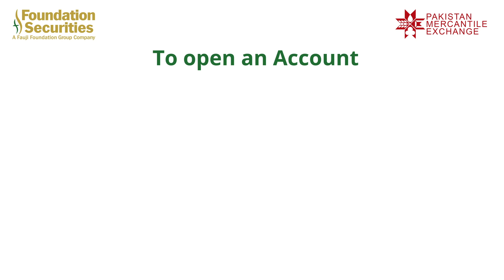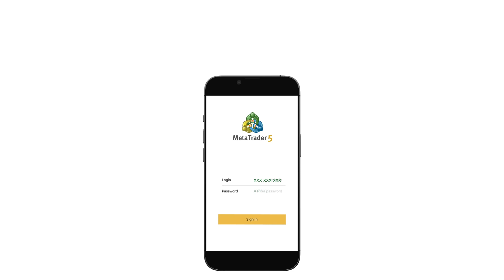A Guide to Invest in Pakistan Mercantile Exchange (PMEX) through Foundation Securities.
Commodity Trading Made Effortless! Discover the power of trade at your fingertips.

Invest in Gold, Metals, Agriculture, and Financials Futures Contracts.

Are you ready to seize the opportunity?

*All investments in stocks and commodities are subject to market risks.
*The use of names, logos, and content from third parties does not create any obligations or liabilities for Foundation Securities Pvt Limited.
*Foundation Securities is a TREC-licensed holder of the Pakistan Stock Exchange (PSX) and a licensed broker of the Pakistan Mercantile Exchange (PMEX).